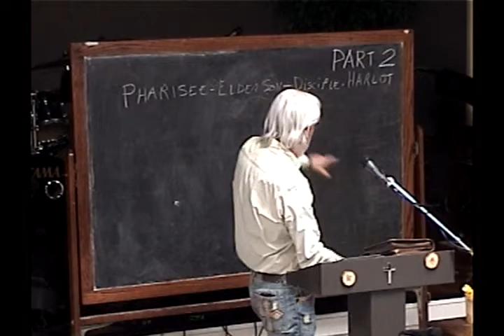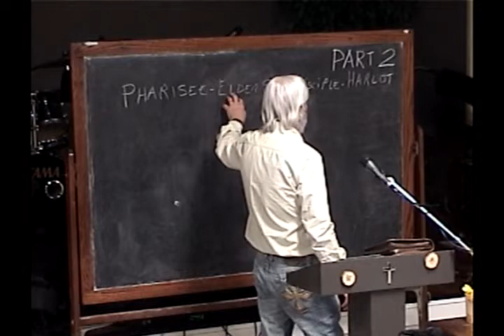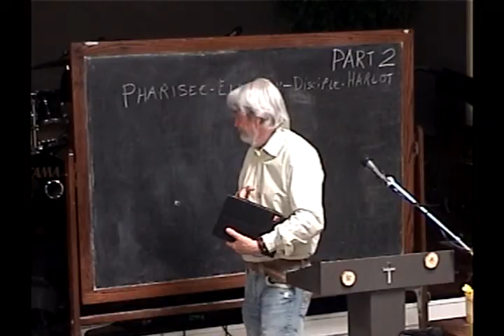Pharisee, Elder Son, Disciple, Harlot Part 2